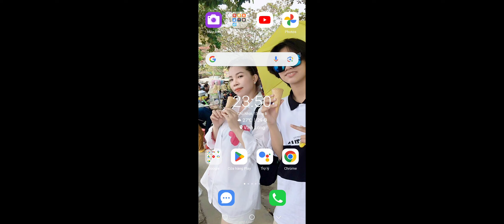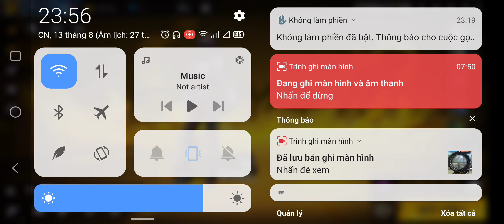free fire / TCXH / Anhh Hao , Ng.hongnhan , nss...